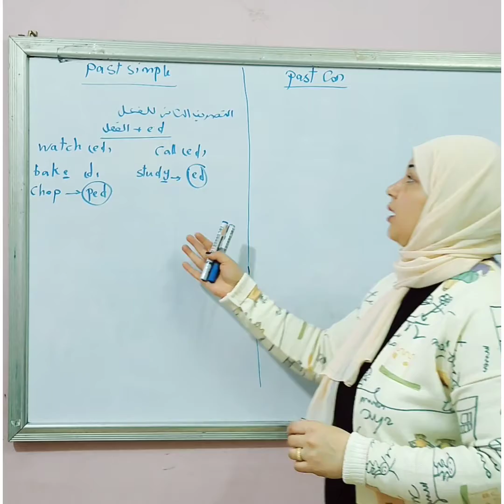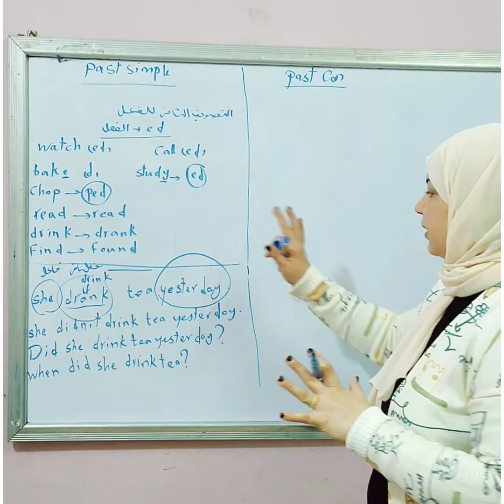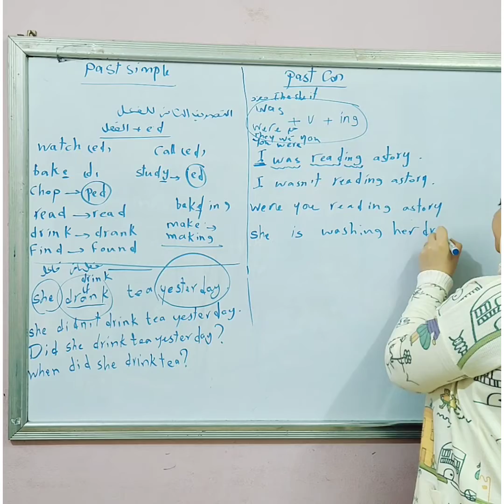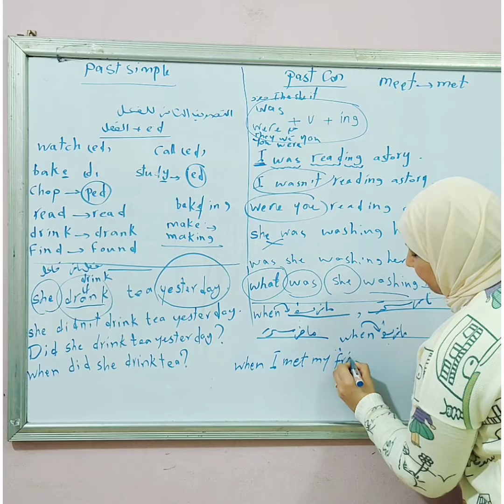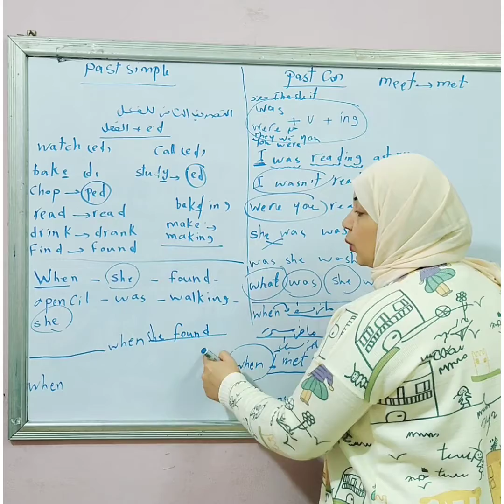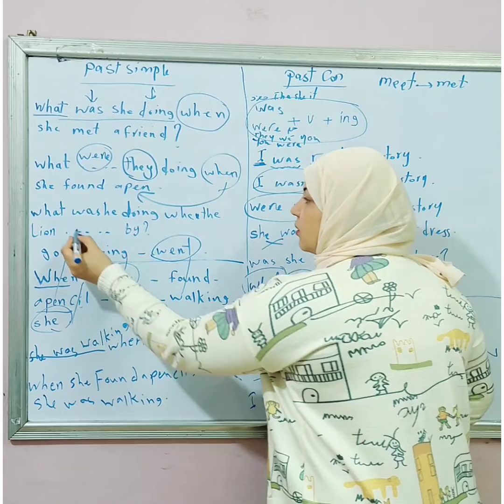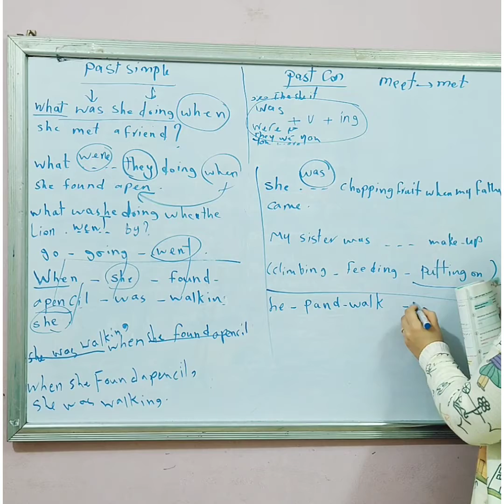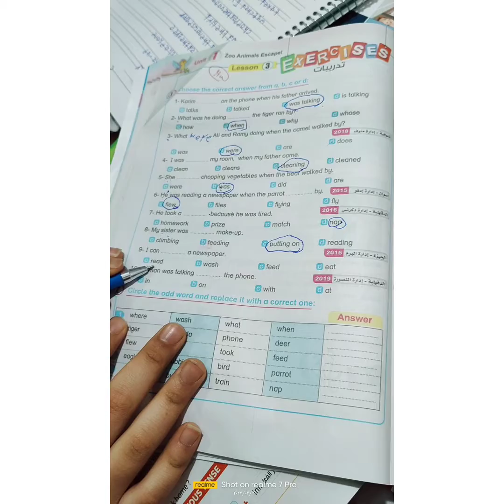الصف السادس درس جرامار هام جدا ترم ثانى